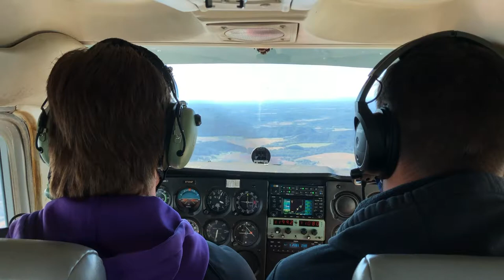Path2Pro: Transportation and Aviation Concentration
Bardstown High school students explore their passion through the Path2Pro program's Transportation and Aviation Concentration. Watch Gray Clark in action.